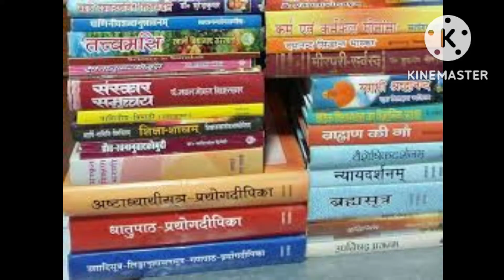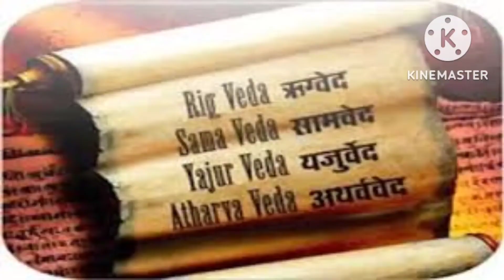Sri Krishna Stories - 19-11-22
🌺 🌹 "Human_Life_Improvement".
Vedas blessed by Sriman Narayan ..!.. A simple story explaining 🌹🌺
🌺Human Life_Improvement_10 Vedas blessed by Shriman Narayana .

  🌺 1 - Lord Krishna said to __Arjuna

  🌺 3 - Krishna_ said to Utdha.

  🌺4 - Vidurar said to Dhritarashtra.

  🌺5- Bhishma on the bed of arrows
  told the Pandavas

  🌺6- Reincarnation told by Vishnu to Garuda
    Secrets

  🌺7 - The secret of death told by Yama, the lord of death, to the boy Nasiketan.

 🌺 8 The grandson of Arjuna who was cursed to die of snake bites
  Sage Sugar said to king Parikshithu

  🌺9- Sage Seluti said to the sages in Naimisaranya forest.

  🌺10:- Hindu Veda composed of sweet songs

  🌺 *Song* 🌹

  🌺Krishna Krishna is the one who gives after asking
  Krishna Krishna is the hero of Gita

  🌺 Krishna is Krishna in the lit lamp
  We put our hearts on the poor, Krishna Krishna
  Krishna is Krishna in the evening
  We stood in search of dharma, Krishna Krishna

🌹 valga Vayakam🌺 🌹 valga Vayakam🌺
🌹 *valga Valamudan 🌹🌺
  🌻🌺🌹Sarvam Shri Krishnarpanam🌹🌺🌻